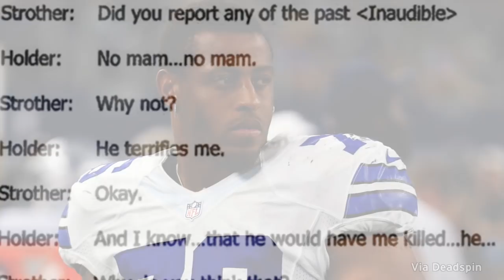Deadspin Releases Graphic Photos Of Greg Hardy's 2014 Assault Accuser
Dallas Cowboys defensive end Greg Hardy violently assaulted an ex-girlfriend in 2014, but he's still in the NFL. NESN.com's Ashley Allen discusses the graphic photos of the assault released by Deadspin.